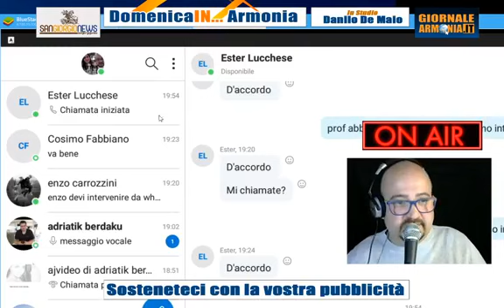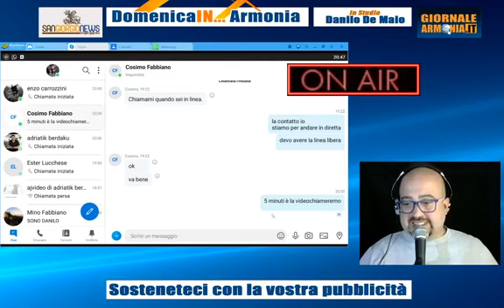Domenica In... Armonia (Puntata del 12/04/2020)